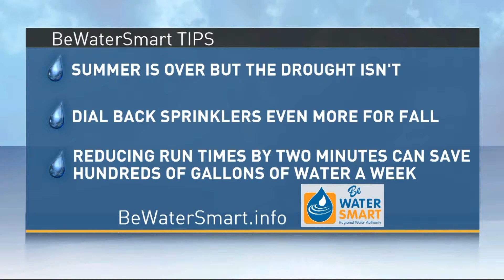RWA 15 09 16 15